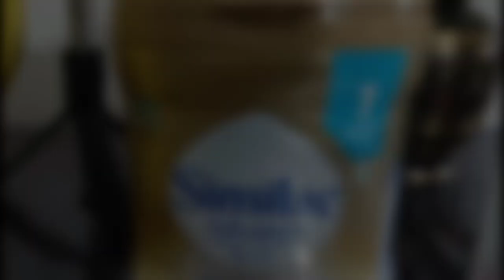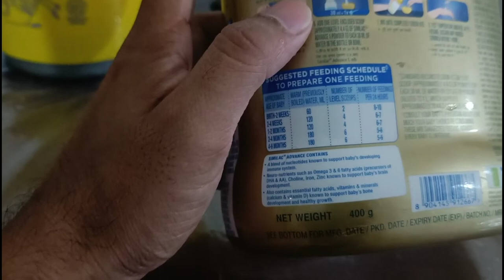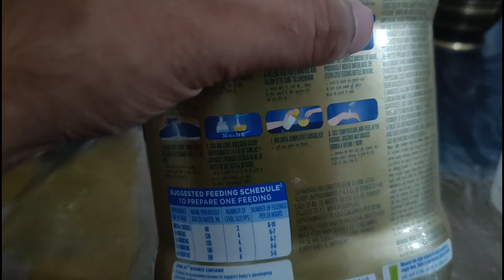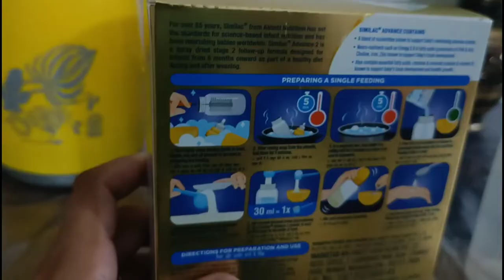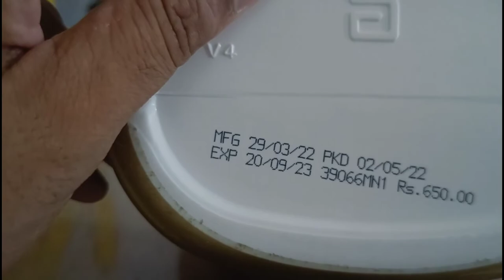How To Prepare Similac Stage 1 And Stage 2 : Baby Formula milk For babies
how to use Similac
baby food
Similac food
how to use baby food
how to give baby food
parent care
Day by Day
parents knowledge
parents vlog
baby vlog
how to give Similac stage 1
how ro give Similac stage 2
Similac stage 1
Similac stage 2
Similac baby food
Similac baby formula
similac advance infant formula powder
similac plus
similac plus stage 1
similac
similac baby formula
similac advance 1
similac milk for baby
similac total comfort
similac 2
similac advance
similac infant formula 0-6 months

credits : PowerDirector